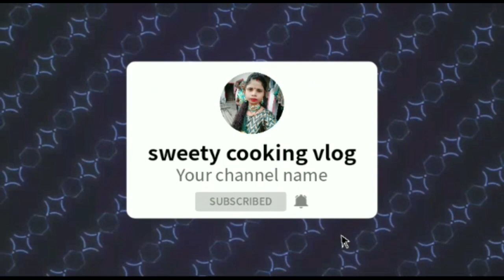तरबूजा के छिलका से बनाये बहुत ही जोरदार रेशपि झट पट से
tarbuj ke chhilke se banne wali bahut hi jordar recipe I Jarur Ek Bar banae Banakar try Karen

# tarbuj ki recipe# tarbuj ke chhilke ki recipe# kharbuja se kya kya banaen# tutti frutti Kaise banaen# tarbuj ke chhilke ki recipe# tarbuj ke chhilke Ka se banae tutti-frutti